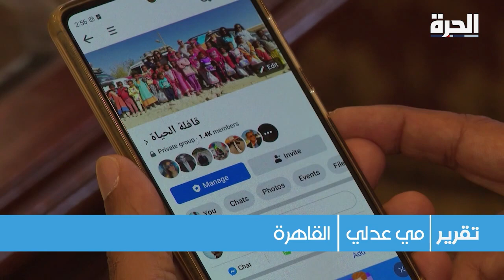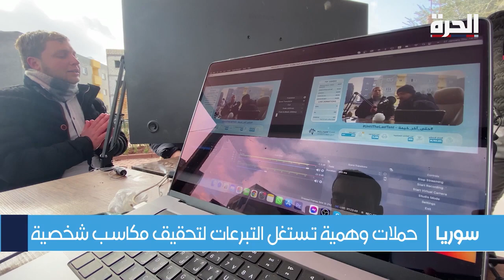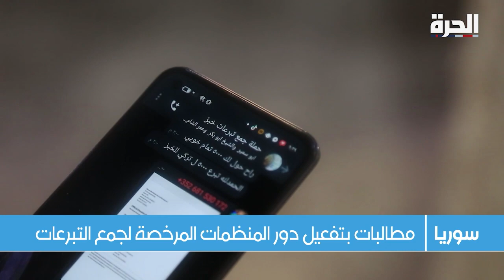برنامج اليوم: وسائل التواصل والتبرعات